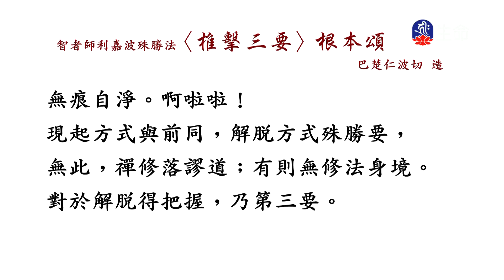椎擊三要一日禪(3)噶千仁波切_般若講座_(lifetv_20230811_20：00)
般若講座_椎擊三要一日禪(3)噶千仁波切。